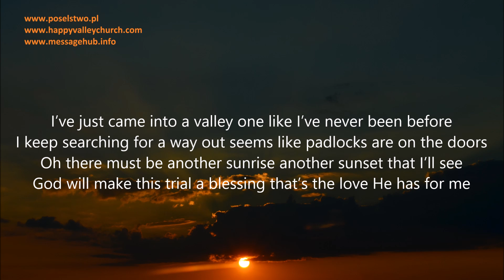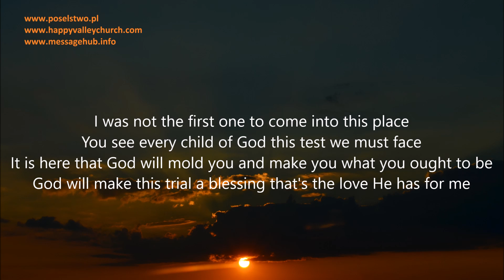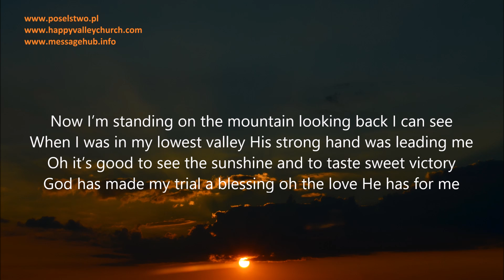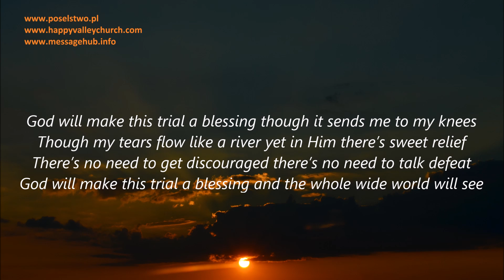God will make this trial a blessing (song with lyrics) - HVCJC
VERSE 1
I’ve just come into a valley one like I’ve never been before
I keep searching for a way out seems like padlocks are on the doors
Oh there must be another sunrise another sunset that I’ll see
God will make this trial a blessing that’s the love He has for me
CHORUS
God will make this trial a blessing though it sends me to my knees
Though my tears flow like a river yet in Him there’s sweet relief
There’s no need to get discouraged there’s no need to talk defeat
God will make this trial a blessing and the whole wide world will see
VERSE 2
I am not the first one to come into this place
You see every child of God this test we must face
It is here that God will mold you and make you what you ought to be
God will make this trial a blessing just be patient you will see
VERSE 3
Now I’m standing on the mountain looking back I can see
When I was in that lowest valley His strong hand was leading me
Oh it’s good to see the sunshine and to taste sweet victory
God has made this trial a blessing oh the love He has for me

-We Believe